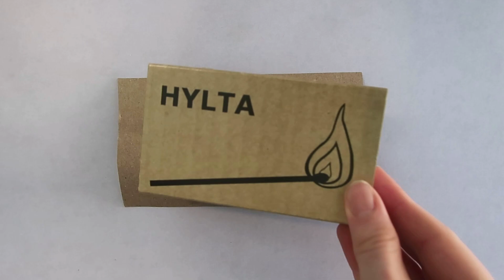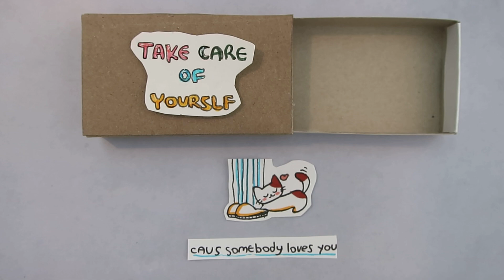Easy Matchbox Card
This easy craft, you can do from materials we have at any home...
It becomes really pretty, You can give it to someone you LOVE!
Hope you will create it and enjoy